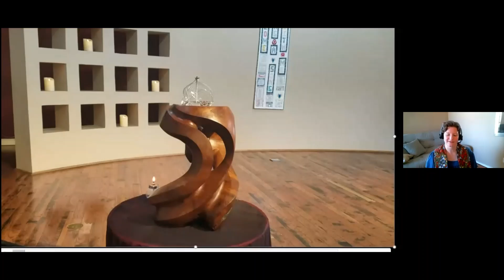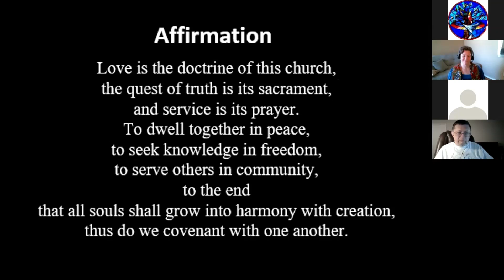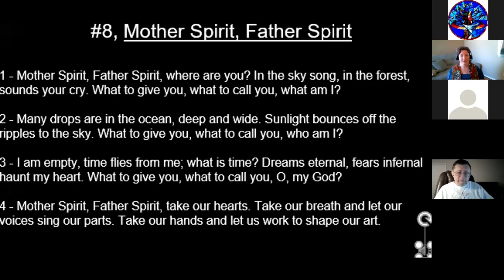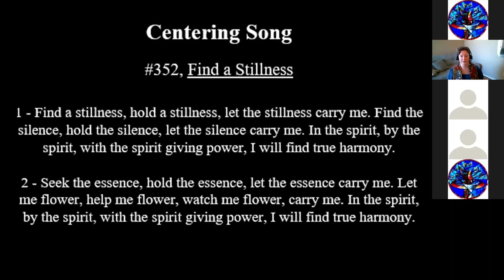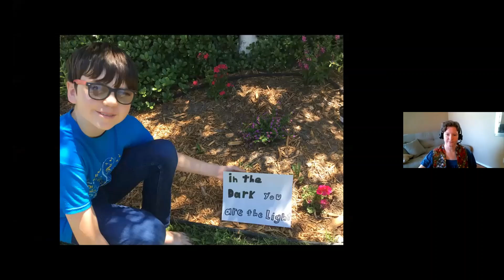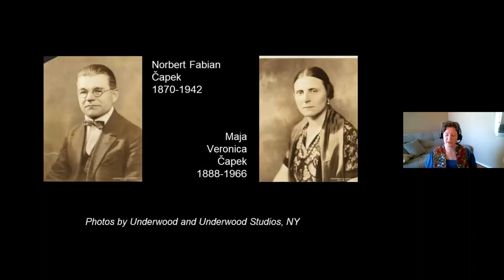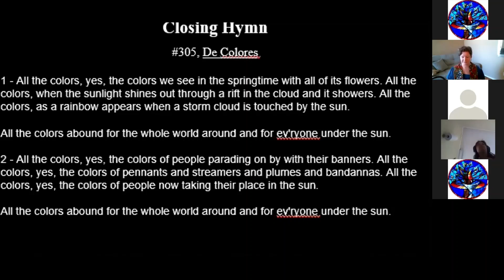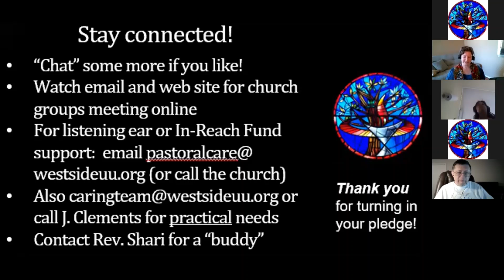Flower Ceremony with Rev. Shari Woodbury via zoom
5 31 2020 Rev Shari Woodbury